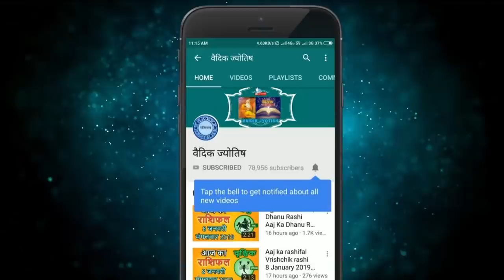तुला राशि 1 फरवरी सोमवार | Aaj Ka Tula Rashifal | Tula Rashi 1 February 2021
1February tula rashi
tula rashiJuly 2021
Dainik Rashifal,Horoscope,Astrology
1  फरवरी  तुला राशि
आज का राशिफल तुला राशि
तुला राशिफल